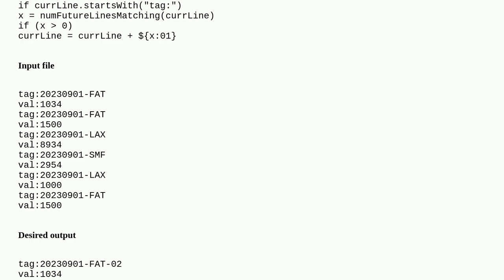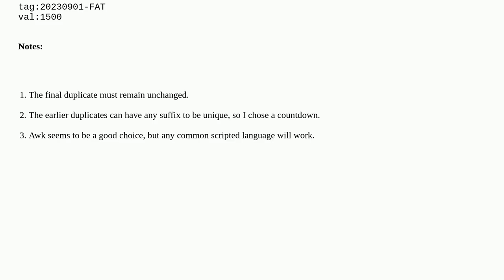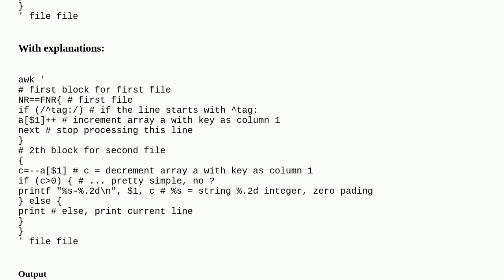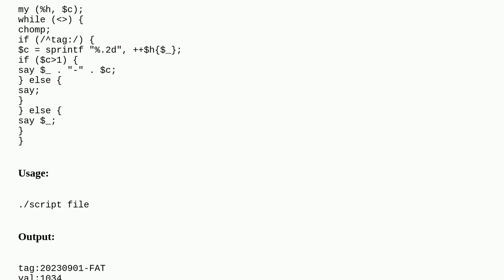Unix: Remove duplicates by adding numerical suffix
Remove duplicates by adding numerical suffix

A special thanks goes out to the community

  awk sed python text-processing perl